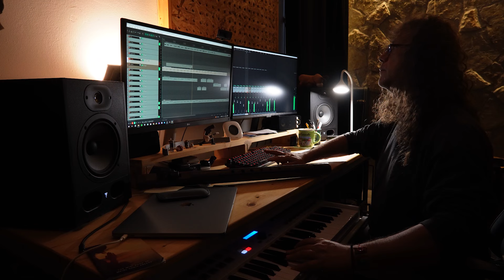Air Flute by Native American Healing Flute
► On our channel, you will discover a rich collection of Native Flute performances, ranging from traditional melodies to contemporary compositions. Our talented musicians skillfully play the Native American Flute, weaving heartfelt tunes that resonate with nature's beauty and the depths of the human spirit.
In addition, you can find the most diverse and rich Native American landscapes for the purpose of bringing moments of peace, relaxation and tranquility.
Did you know that you can use these songs to combat distraction, increase work performance, study or use them as a method to support sleep, relaxation, etc.

► Here music helps ease the mind.

🎧 Press 🔔 to enjoy relaxing music

🎨 Artwork by Native American Healing Flute

🎼 | Our tones are released at Spotify, Apple music, Deezer, Amazon Music

➤ All music on my channel are copyrighted
All copy, reproduction or partial use is prohibited, please respect the copyright and the owner.

- Native American Healing Flute -